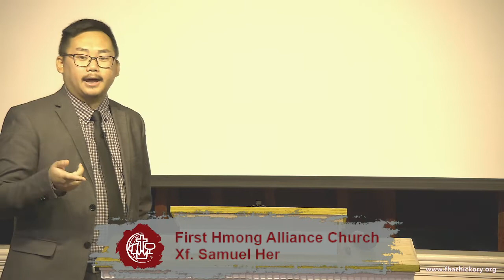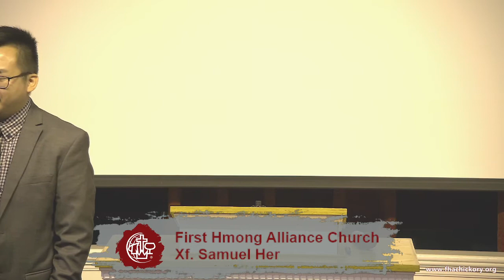Disciples are set apart to bring glory to god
Xf. Moos Hawj